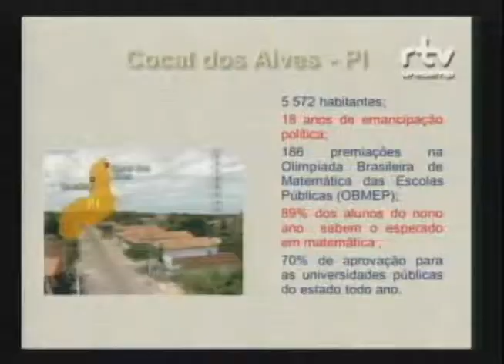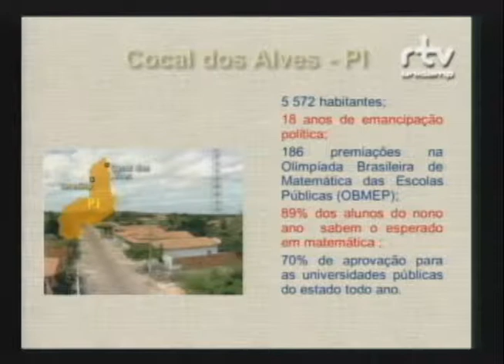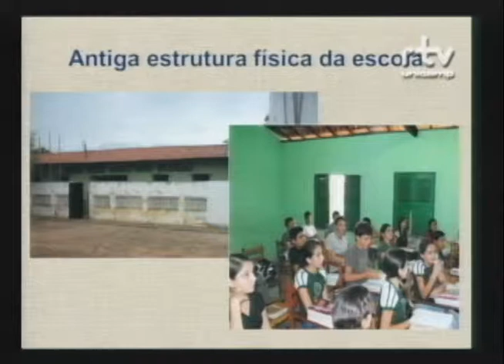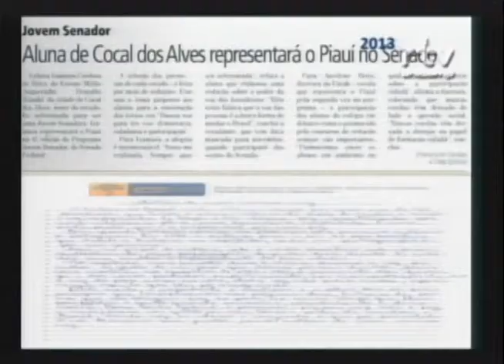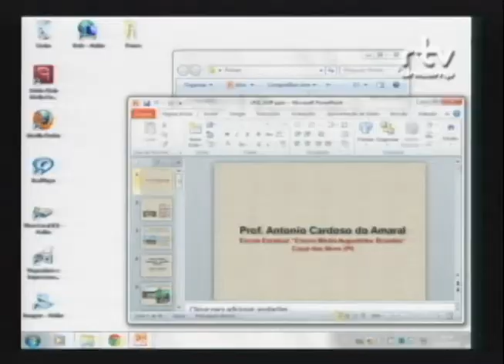II Fórum Ensino Médio Público no Brasil - Antonio Cardoso do Amaral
Palestra do professor Antonio Cardoso do Amaral, da Escola Augustinho Brandão, de Cocal dos Alves (Piauí), durante mesa sobre o "Ensino de Ciências no Nível Médio - Casos de Sucesso", no II Fórum Ensino Médio Público no Brasil: Os Desafios no Ensino de Ciências. O evento foi realizado pelo Fórum Pensamento Estratégico (PENSES) da Universidade Estadual de Campinas (Unicamp), em 3 de outubro de 2014, no Centro de Convenções da Unicamp.